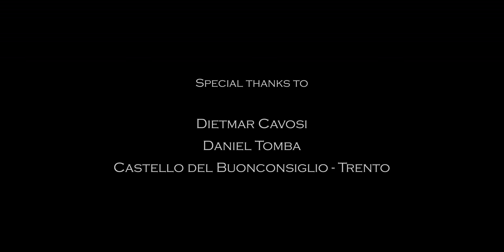Alexandre Tansman - Pièce en forme de Passacaille - played by Lorenzo Bernardi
Recorded at Castello del Buonconsiglio in Trento
Guitar made by Rinaldo Vacca
Savarez strings